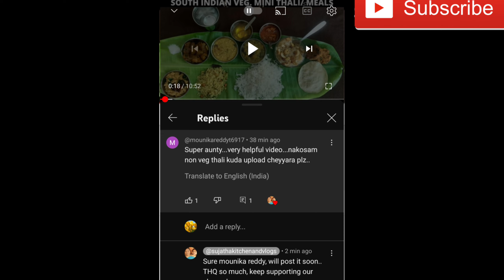non veg mini thali || తక్కువ సమయంలో ఇన్ని వంటలు ఎలా చెయ్యాలో మీరూ చూసేయండి